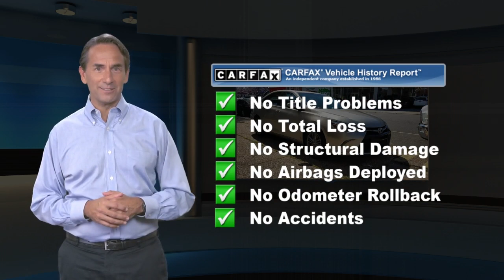Used 2017 Toyota Camry SE, Philadelphia, PA KL01751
Back-Up CameraBluetoothMp3 PlayerKeyless Entry33 Mpg HighwayAlloy WheelsWe performed a 103-Point Inspection as part of our extensive Reconditioning process. We provide a Vehicle History Report and you get the Balance of the Manufacturers Factory Warranty.

[RLVID:2060:f61845658d37f2e5:3e7d93f896bb1a9c:1]